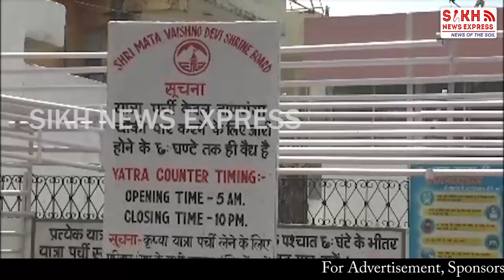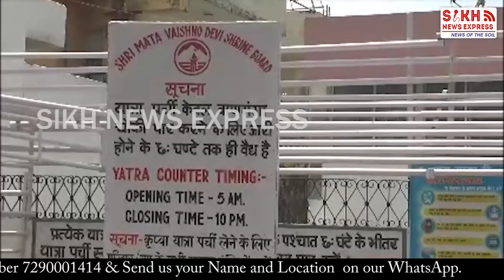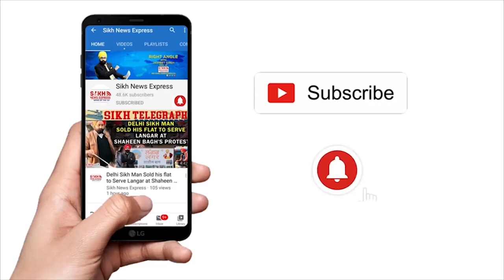JAMMU ‘ਚ ਬਜਰੰਗ ਦਲੀਆਂ ਨੇ MUSLIM ਨੂੰ ਇਫਤਾਰੀ ਦਾ ਕੀਤਾ ਵਿਰੋਧ, VAISHNO DEVI BOARD ਨੂੰ ਧਮਕੀ || SNE